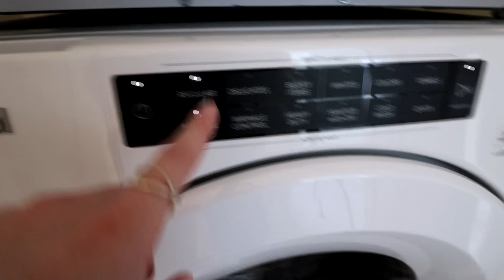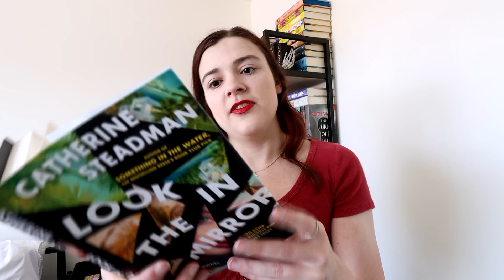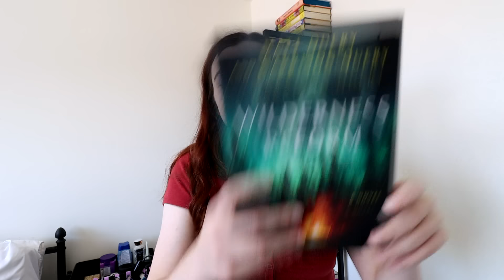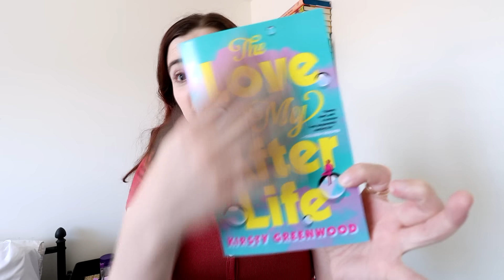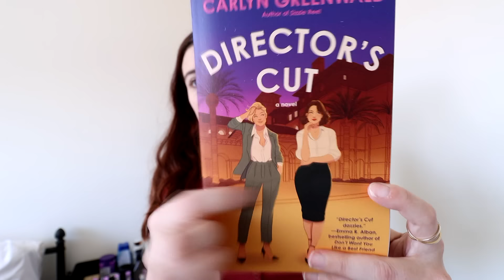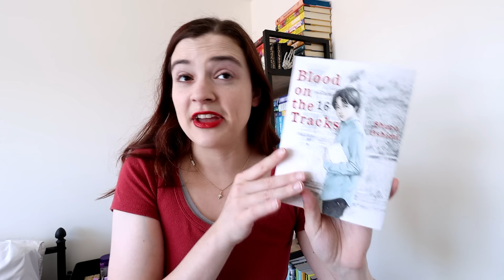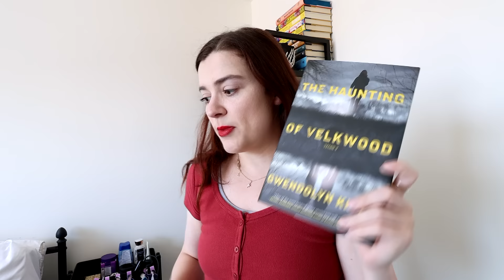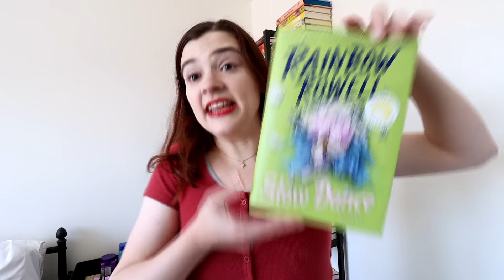another HUGE book haul ❤️‍🔥 (50+ books, so many new releases)